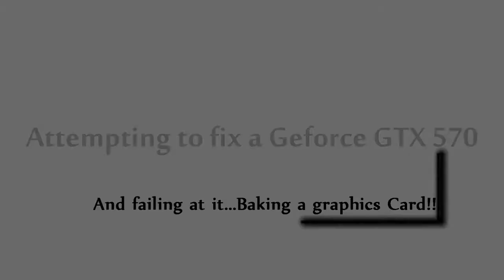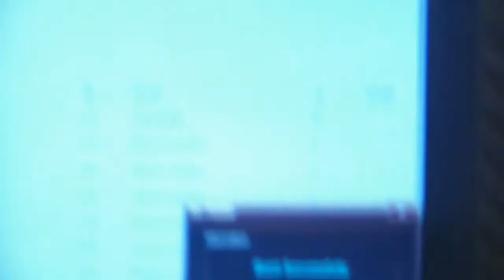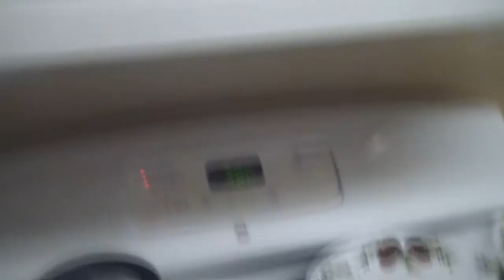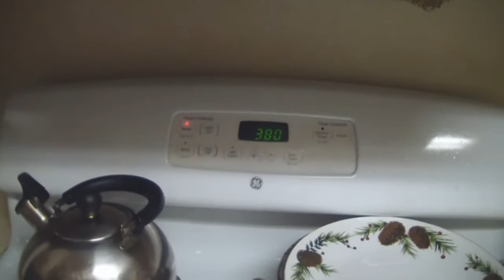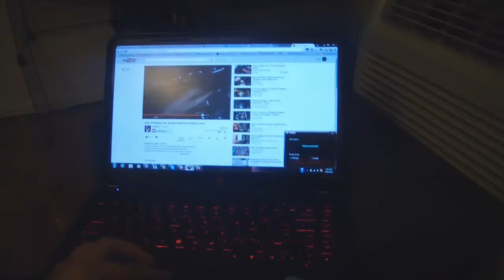Jan's Tech Vlog: Video 1 - Attempting to Revive a Dead EVGA GTX 570 HD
In this video (May 27th's), attempt to repair my EVGA Nvidia Geforce GTX 570 HD. I attempt this by switching the thermal compund and then by baking the card. Watch to see the results!